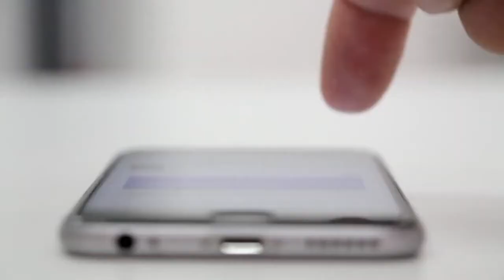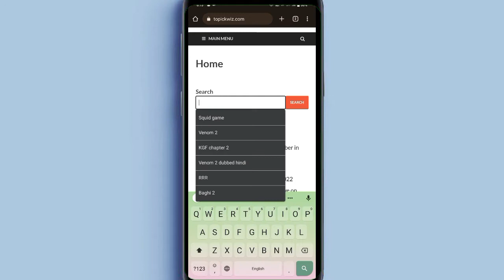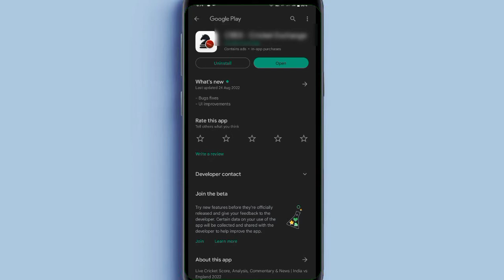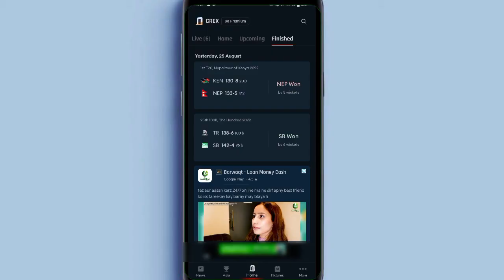How to watch asia cup 2022 live on mobile || asia cup 2022 free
In this video i will show you how to watch live score asia cup 2022
Best app for cricket lovers 🐱♥️💯
____Subscribe its Totally free______